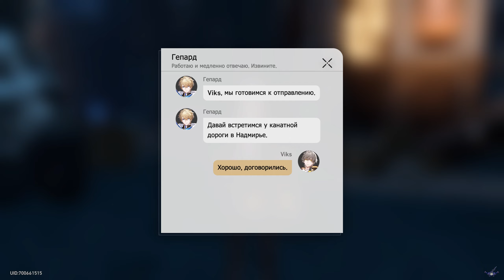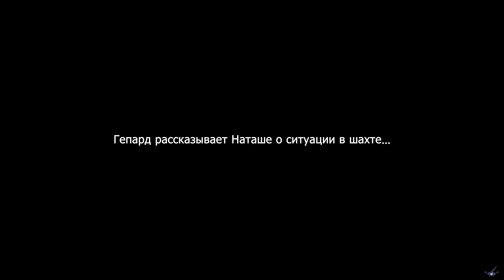[PC] [10] Honkai: Star Rail 1.0 - Обрывки жизней перед горнилом: Всего лишь ребёнок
[PC] [10] Honkai: Star Rail 1.0 - Обрывки жизней перед горнилом: Всего лишь ребёнок (Отзвуки вечной мерзлоты)
Игроки